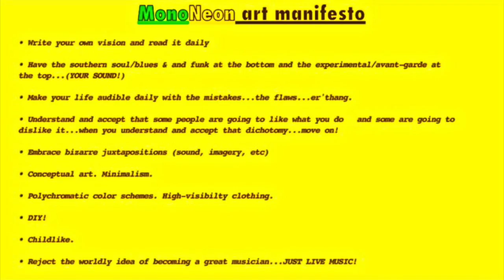MonoNeon & Cardi B - "DID I F*CK MY FOLLOWERS"